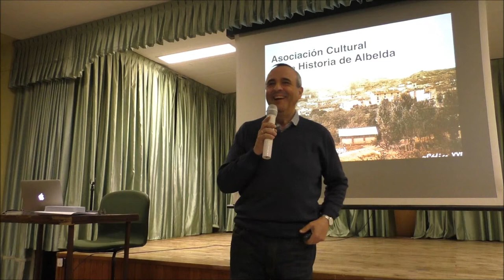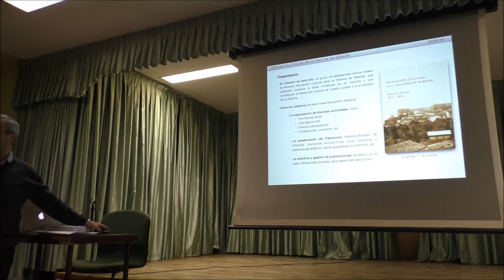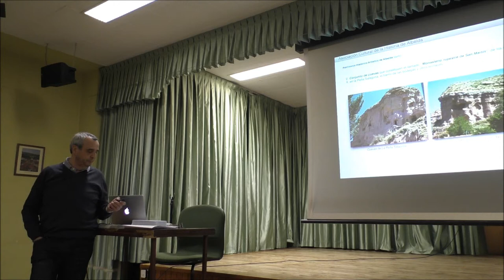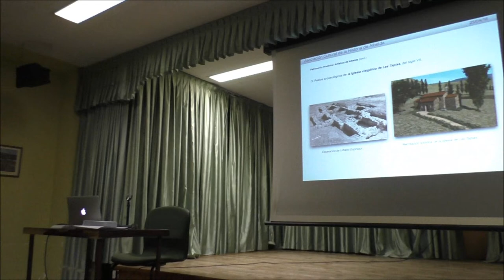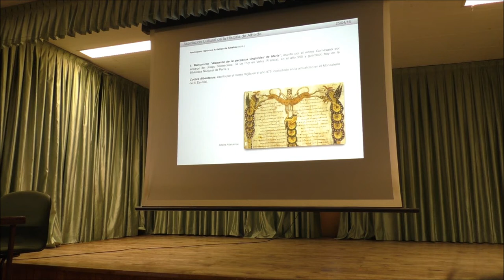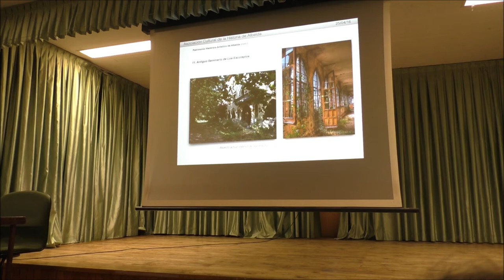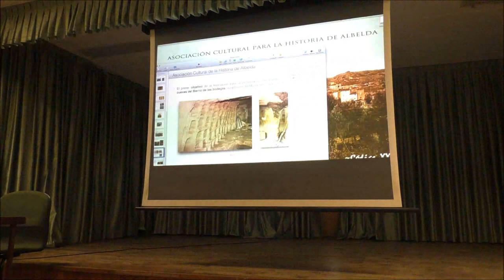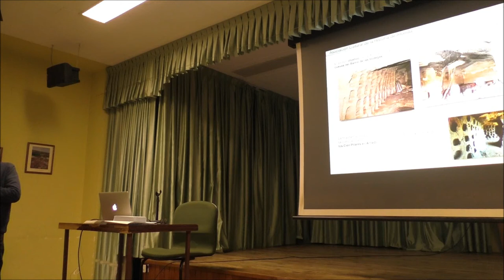Presentación de la Asociación cultural para la historia de Albelda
Presentación de la Asociación cultural para la historia de Albelda con Andrés Cámara